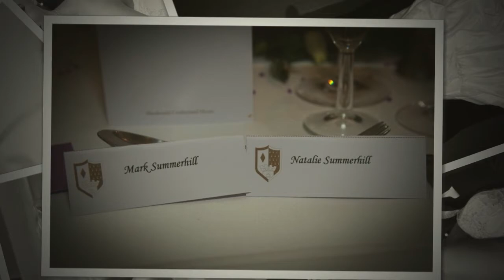Wedding photographers, Crutherland House Hotel by Gary Davidson Photography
Natalie & Mark married at the Mc Donald, Crutherland House Hotel, East Kilbride 11th February 2012.